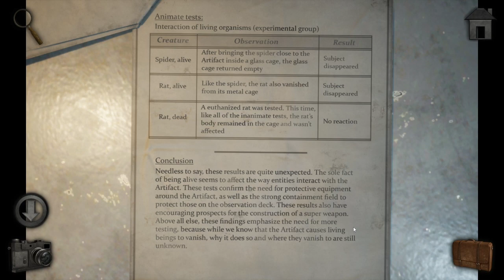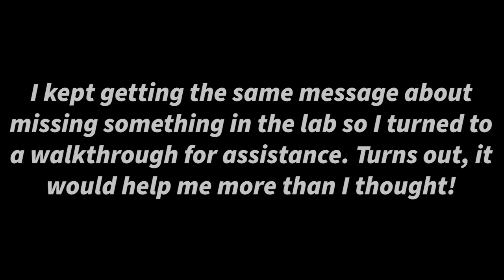Don't blame me, I had too! | Part Six | Meridian 157: Chapter 3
Hi everybody! Welcome to Meridian 157 Chapter 3! This episode was a bit of trouble for me puzzle wise. Some of the items I needed I could not see which led me in many circles. I finally broke open a walkthrough when I kept getting the same message over and over again and it helped me a ton! After a little bit of using it we were able to get ourselves going again! I didn't want to use a walkthrough but I am so glad it was there lol. Thank you for stopping by!